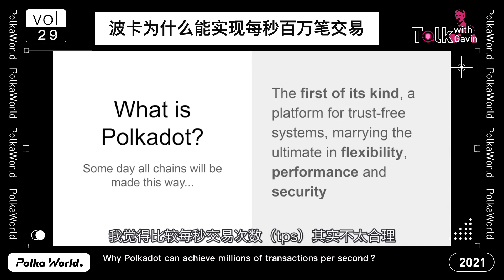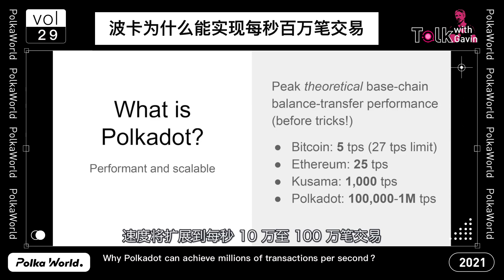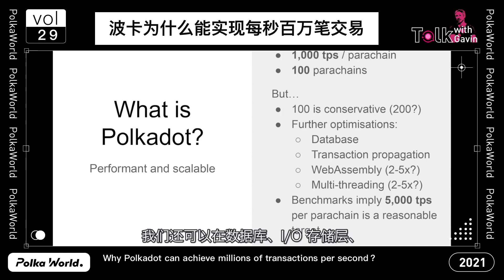GavinTalks29：Why Polkadot can achieve millions of transactions per second？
波卡为什么能实现每秒百万笔交易
Why Polkadot can achieve millions of transactions per second？

Gavin mini Talks 系列视频Gavin 在很多采访中都有很多精彩的观点，PolkaWorld 把往期的 Gavin 的视频采访内容拆分成为 1-3分钟的迷你内容，方便查阅。
微信公众号：PolkaWorld

Gavin mini Talks series video
Gavin has many wonderful points in many interviews.
PolkaWorld splits the content of previous Gavin video interviews into 1-3 minutes mini content, which is convenient for everyone to refer to.